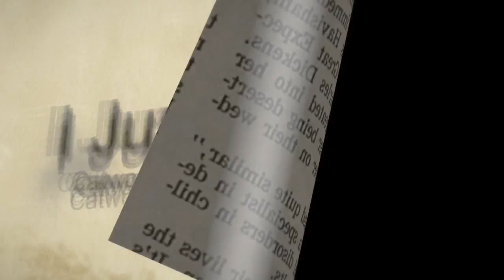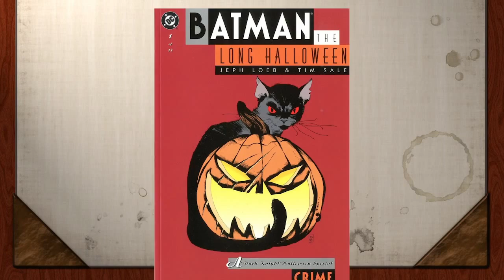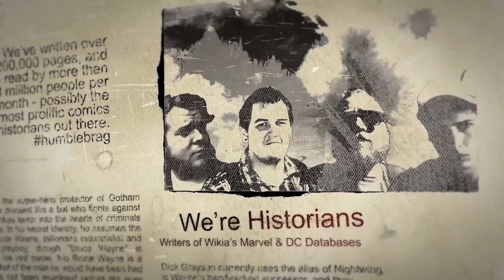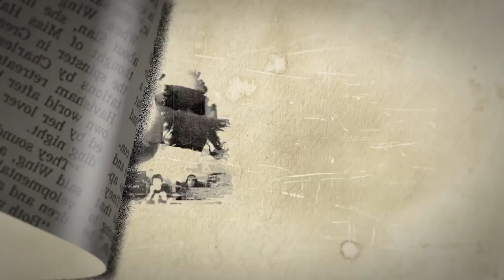I Just Read - Catwoman 36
A new feature on Comic Book Showcase! We're taking books we just read, and giving some quick thoughts in terms of what we thought of them, and where they fit in the whole comic-booky-world we live in.

This episode is all about the story of Catwoman becoming a crime boss instead of a crime-fighter.

IJR:1